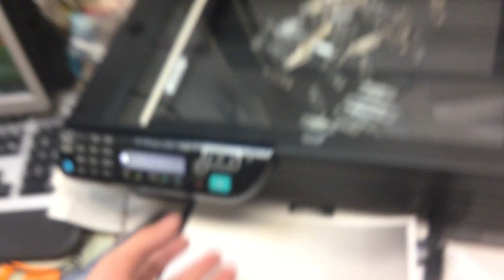jax car wash